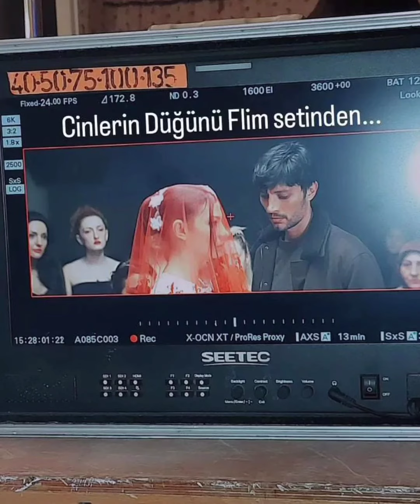Nuove immagini provengono dal set del matrimonio di Jinn